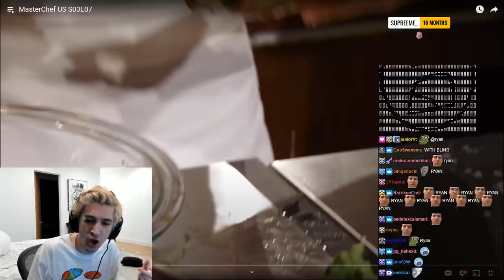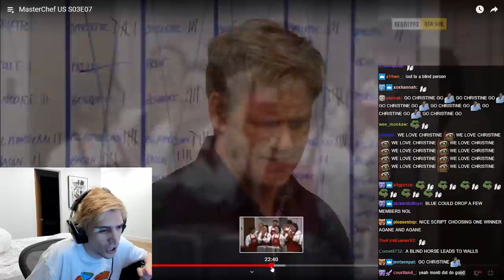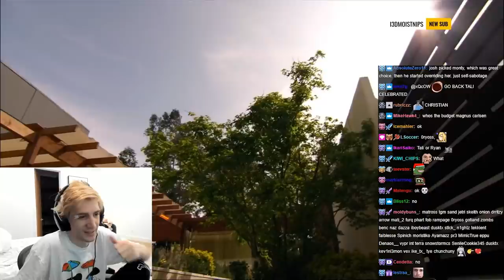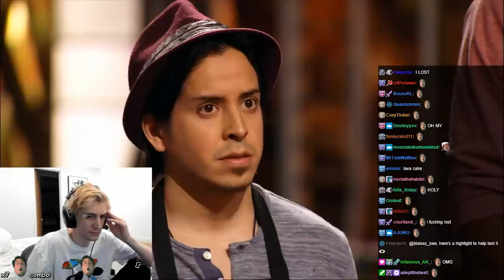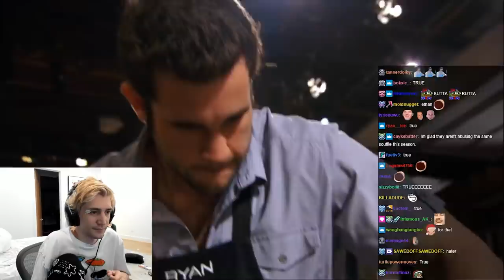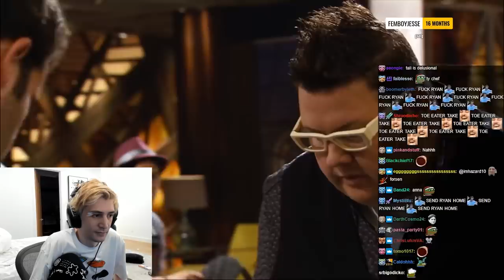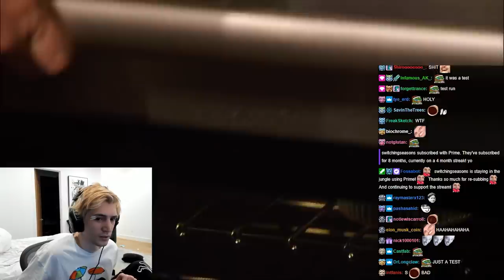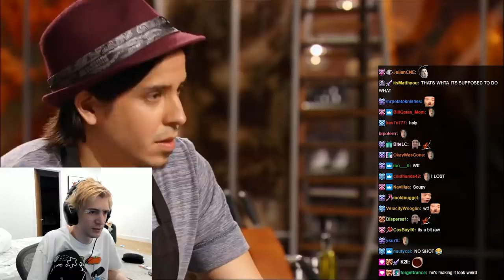xQc watches MasterChef S03E07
xQc is taken through a rollercoaster full of emotions as tensions rise between contestants and a few key players head home in Season 3 Episodes 7, 8, 9, and 10